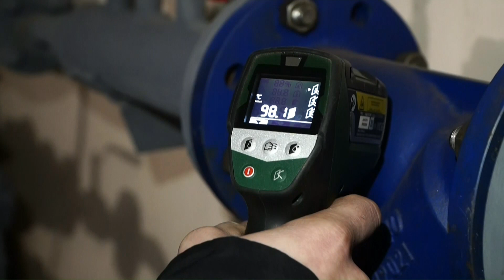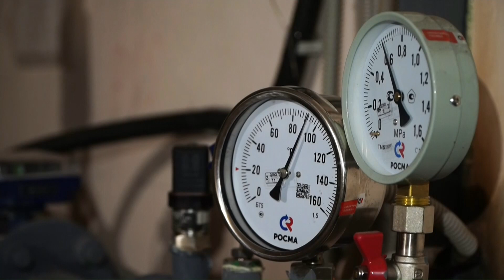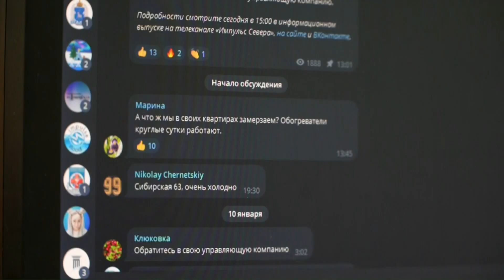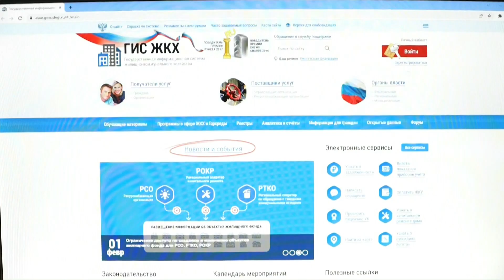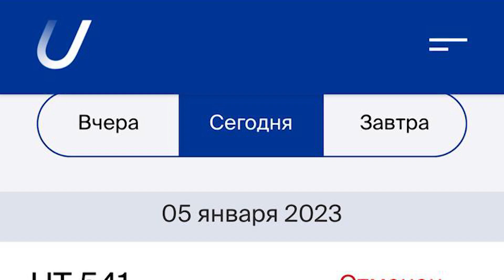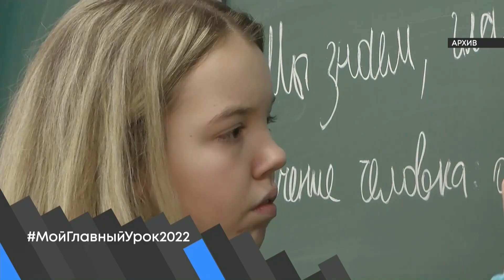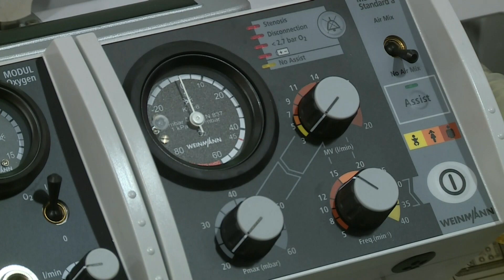Эфир. 10 января 2023 г.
Новоуренгойцы жалуются на холод в квартирах
Из-за мороза с восьми утра закрыли зимник Коротчаево-Красноселькуп
На Ямале крепкие морозы отступят ближе к выходным, но в Новом Уренгое продержатся до следующего вторника
В период новогодних праздников для охраны порядка в городе было задействовано более 140 сотрудников полиции, Рогвардия, ДНД и казачество
Транспортная прокуратура выясняет, почему утром пятого января из Тюмени в Новый Уренгой не прилетел самолёт авиакомпании «ЮТэйр»
Новый терминал аэропорта Нового Уренгоя принял более 32 тысяч пассажиров за две недели
Дмитрий Артюхов встретился с педагогом из Ноябрьска Зильфирой Батыровой
В округе ищут самого прогрессивного учителя
Правительство продлило и расширило Программу госгарантий бесплатной медицинской помощи
Социальный фонд России по ЯНАО назначил единое пособие почти на две тысячи ямальских детей до 17 лет